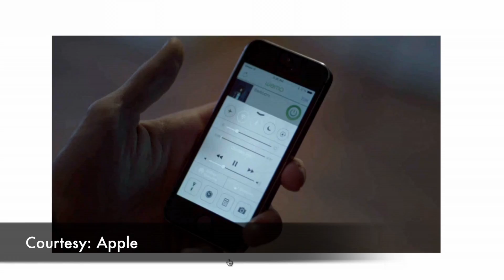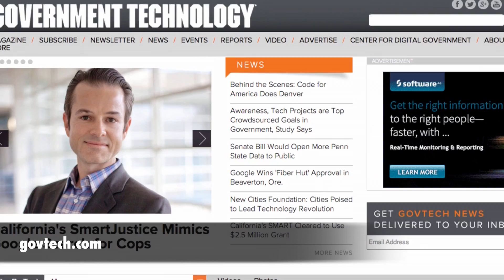Will the Smartphone Kill Switch Murder Mobile Device Theft?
The smartphone kill switch movement is growing, and preliminary report data suggests that it could murder smartphone theft.